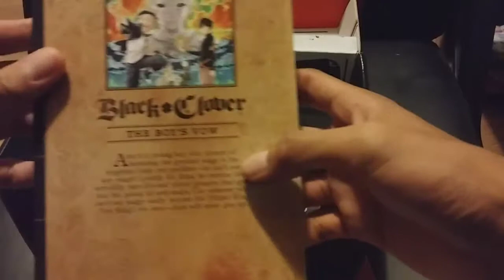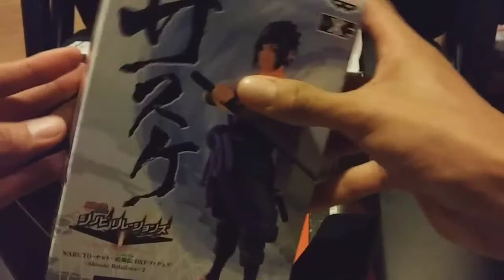September's Loot Anime Crate Opening!!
Look what i pulled this month!!